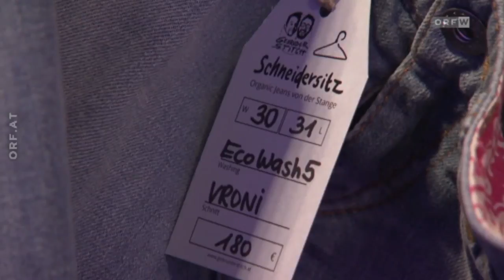Das Comeback der Gebrüder - Wien Heute 11/2016